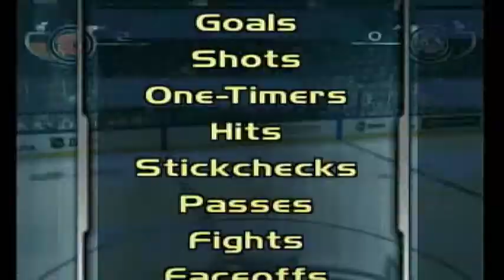NHL Hitz Pro Season mode - Calgary Flames vs Los Angeles Kings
NHL Hitz Pro is an ice hockey video game developed by Next Level Games and published by Midway Games, in the NHL Hitz series. It was released on September 25, 2003, for the PlayStation 2, GameCube, and Xbox. Unlike the previous titles in the series, it has 5-on-5 gameplay instead of the usual 3-on-3 gameplay with the earlier titles. The game does not include penalty shots, and it is still an arcade-type hockey game like its predecessors. It also has a lot of hard hitting. The cover athlete of the game is Nicklas Lidström, and features commentary from Tim Kitzrow and Harry Teinowitz.

NHL Hitz Pro had the IIHF license, enabling it to use the jerseys of the Olympic hockey teams.

The game also has many game modes, one of the most popular being the "Pick-Up Hockey" game mode, where the game would turn into either a roller, street, or pond hockey match-up between two amateur teams.

Series: NHL Hitz

Developer: Next Level Games

Publisher: Midway Games

Platforms: PlayStation 2, GameCube, Xbox